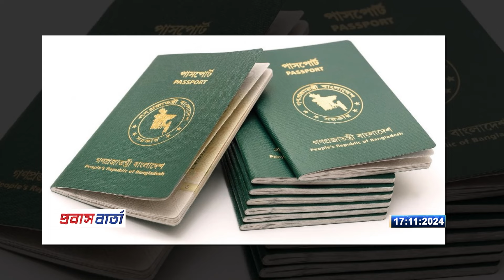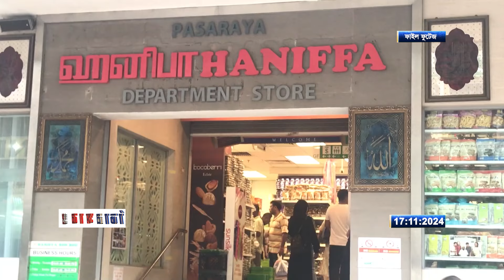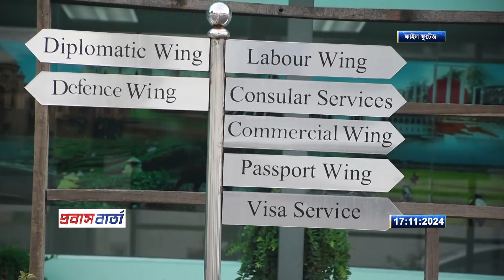পাসপোর্ট নিয়ে মালয়েশিয়া প্রবাসীদের ক্ষোভ, পাসপোর্ট সেবা বন্ধ হওয়ায় হাজার হাজার প্রবাসী বিপাকে।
পাসপোর্ট নিয়ে মালয়েশিয়া প্রবাসীদের মাঝে বাড়ছে ক্ষোভ। এমআরপি পাসপোর্ট সেবা বন্ধ হওয়ায় হাজার হাজার প্রবাসী পড়েছেন বিপাকে।
Channel information:
প্রবাস বার্তা চ্যানেল - পিবিসি। প্রবাত খাতের বিশেষায়িত মিডিয়া। প্রচলিত গণমাধ্যমের গতানুগতিক খবরের বাইরে প্রবাস বা‍‍র্তায় থাকছে, খবরের ভিতরের তথ্য৤  দেশ- বিদেশে প্রবাসীদের সব তথ্য, প্রবাসী কল্যাণ ও বৈদেশিক কর্মসংস্থান মন্ত্রণালয়, জনশক্তি কর্মসংস্থান ও প্রশিক্ষণ ব্যুরো (বিএমইটি), ওয়েজ আর্নার্স কল্যাণ বোর্ড, বাংলাদেশ ওভারসীজ এমপ্লয়মেন্ট এন্ড সার্ভিসেস লি:(বোয়েসেল), সকল কারিগরি প্রশিক্ষণ কেন্দ্র (টিটিসি), সকল জেলা কর্মসংস্থান ও জনশক্তি অফিস (ডিইএমও) এবং বিভান্ন দেশে বাংলাদেশ দূতাবাসের সকল তথ্য থাকছে প্রবাস বার্তায়।

Probash Barta Channel - PBC. This Channel Powered By Probash Barta Communications. It's a Specialized media of Expatriate Workers & this sector.

Our Digital Platform :
প্রবাস বার্তার সব তথ্য আপনার হাতের মুঠোয় পেতে, যুক্ত থাকুন: